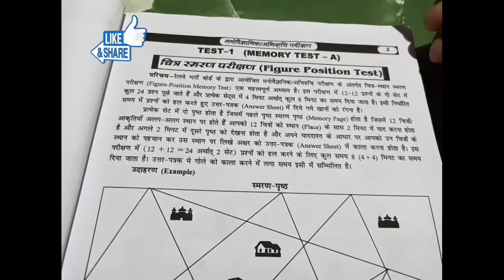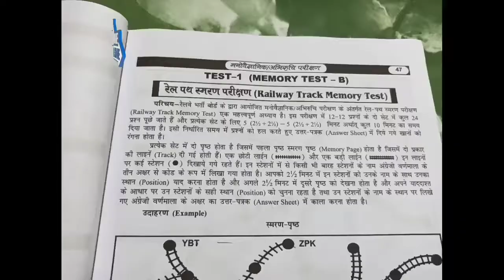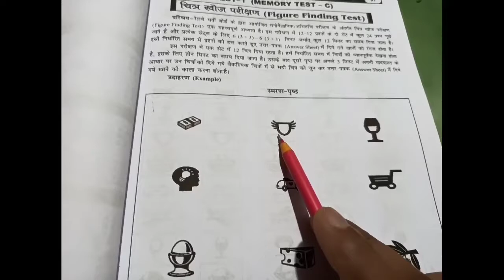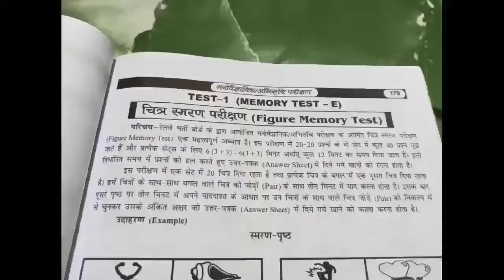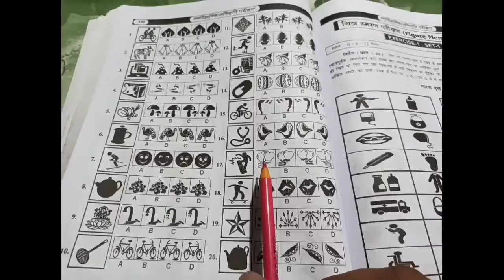ALP Psycho Memory Test ||Railway Pyscho Test||ALP CBT -3 Pyscho Aptitude test||Complete Discussion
Hello dosto,
Dosto is video main main aapko ALP pyscho memory test ke kitne type hote hai unke baare main bata raha hoon har ek memory test ke baare main complete information de raha hoon ,video kaisa laga zaroor comment main bataiyegaa.
Alp ki tayari kaise kare
Alp ki salary kitni hoti hai
Alp ki vacancy kab aayegi
Alp ki vacancy 2021
Alp ki salary
Alp ki training kaise hoti hai
Alp ki duty
Alp ki new vacancy 2021
Alp ki training kitne din ka hota hai
Alp ki puri jankari
How to become alp in indian railway?
Selection process of alp in indian railway
How to become locopilot in indian railway ?
How to become locopilot ?
How to become locoinspector from alp post?
Railway after 12th.
Railway after 10th.
Railway in india
How to become locopilot after 10th?
Locopilot is my dream job
Locopilot salary
Locopilot life
Locopilot training
Locopilot video
Locopilot duty hour
Locopilot upcoming vacancy
Locopilot ki salary kitni hai
Locopilot ki training kaise hoti hai
Locopilot ki vacancy kab aayegi
Locopilot ki duty kaise hoti hai
Locopilot ki training
Locopilot ki vacancy kab nikalti hai
Locopilot ki job kaise hoti hai
LOCOPILOT ki age qualification kya hoti hai?
Locopilot exam ke liye kaun si book padhe?
Locopilot ke liye kaun se trade se iti kare?
Locopilot ko kya karna padta hai?
Locopilot ke liye best iti trade?
LOCOPILOT ke liye kya kya chaiye
Locopilot form kab nikalta hai
Locopilot ke kitne exam hote hai,
Locopilot ke liye kyakarna padegaa
ALP Psycho Memory Test
Railway Pyscho Test
ALP CBT 3:Pyscho Aptitude Test Complete Discuss ion